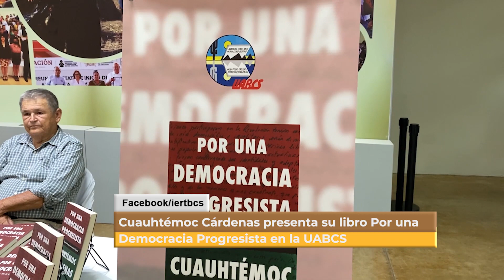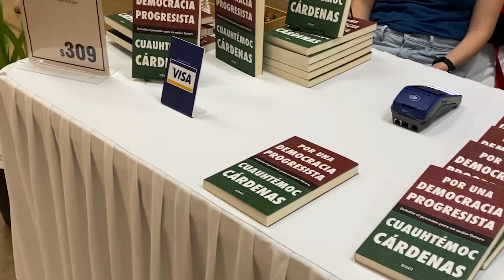Cuauhtémoc Cárdenas presenta su libro Por una Democracia Progresista en la UABCS.📖🗣️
LaNota con Itzel Rocha: Cuauhtémoc Cárdenas presenta su libro Por una Democracia Progresista en la UABCS.📖🗣️